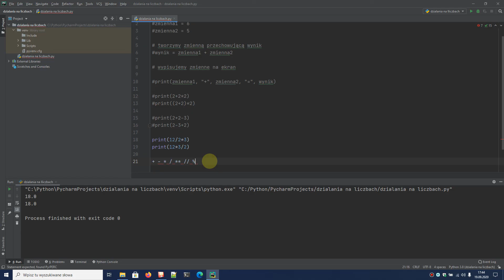Python i działania na liczbach (3)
Python i działania na liczbach, operatory dodawania, odejmowania, mnożenia, dzielenia, potęgowania, dzielenia z obcinaniem do dołu i reszty z dzielenia.